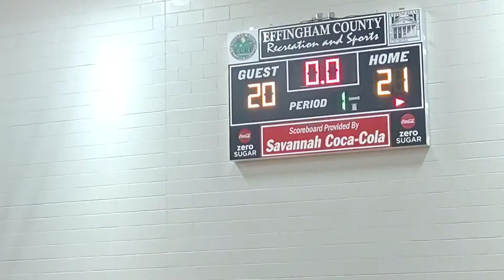High School Boys (42-33) Win Ballout Tournament 6/4/22(2)